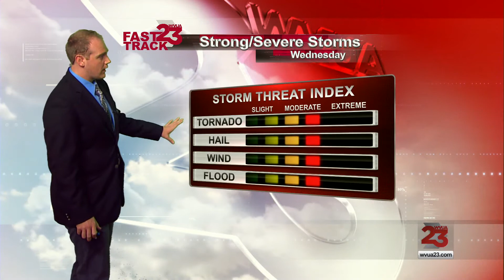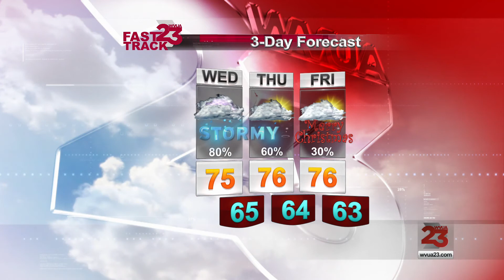WVUA Weather Webcast Updated Tuesday Night